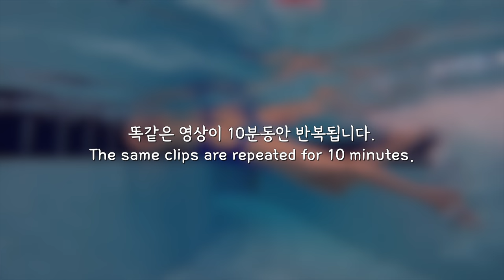자유형킥 & 접영킥 물소리 10분 무한반복 / freestyle kick & butterfly kick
안녕하세요 !
오늘은 그냥 멍하니 볼 수 있고 멍하니 들을 수 있는
자유형킥 & 접영킥 영상을 가져왔어요.

자유형킥 무한반복 시작 1:51 ~
접영킥 무한반복 시작 6:45 ~

절대로 편집하기 귀찮아서가 아녀유 ㅋㅋㅋㅋ🤣

발목상태가 안좋아서 발가락에 힘을주고 차느라고
왼발목은 유연성이라고는 찾아볼 수 없지만

저보다 발목이 유연한 사람들은
" 이 영상보다 더 킥을 잘 찰 수 있을것이다~ "
라는 희망의 메세지가 담겨있다고보시면 되겠습니다
유연성대신 희망을 넣었슈😘
I cross finger for you guys

오늘 영상을 보고 무언가모를 시원함을 느끼셨다면

아참! 이번주 금요일에는
러블리뷰 " 아주나 (아낌없이주는나무) " 영상이 하나 더 업로드 됩니다.

[ ITEM ]
✔️ Swimwear : NIKE SWIM
📷  Camera : GoPro hero 8
📍 Pool : ARTI ( 아트리파라다이스 )
👩‍💻 Edit PG : Finalcut X